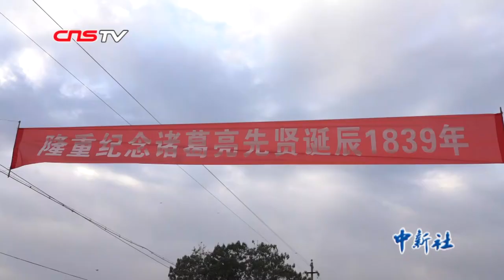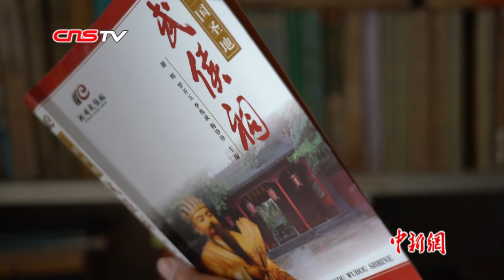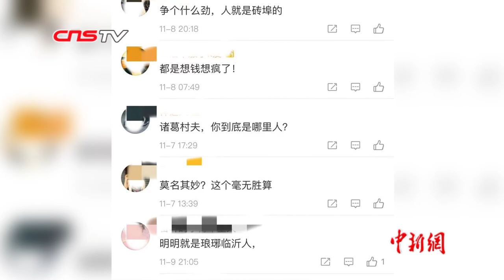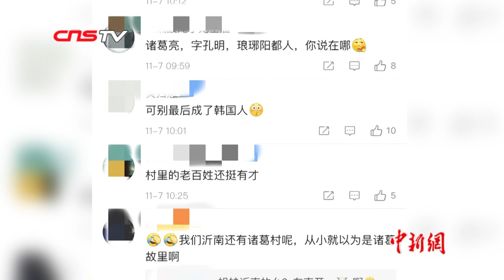诸葛亮出生在山西的窑洞里？专家：需要更多佐证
近日，“诸葛亮出生于山西临猗天兴村”的消息引发争议。而这次“发现”，把诸葛亮的出生地具体到一眼窑洞。山西大学历史文化学院教授朱专法表示，诸葛亮是中国传统文化中忠臣与智者的代表人物，但没有足够的历史依据支撑，“诸葛亮的出生地”也不能做出准确论断。